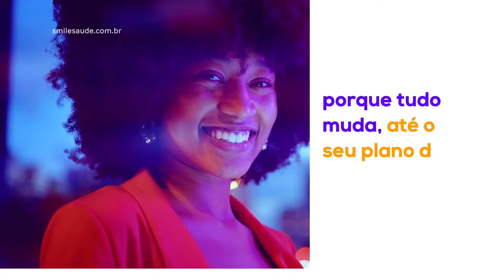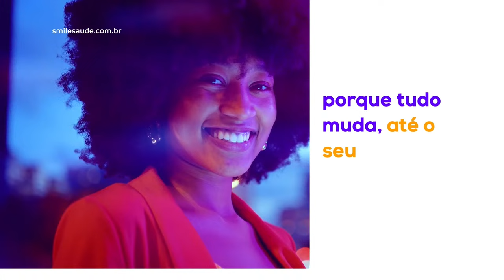Penedense x ASA - CAMPEONATO ALAGOANO 2024 - 5ª Rodada